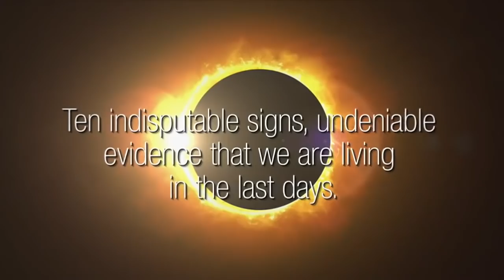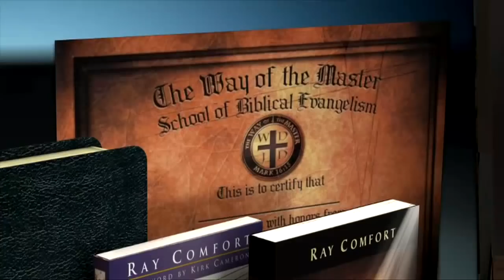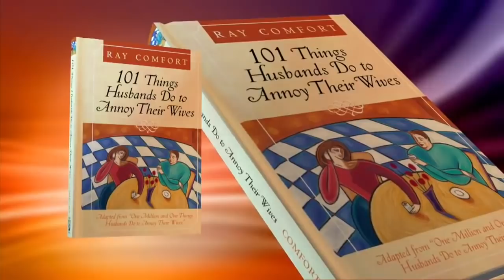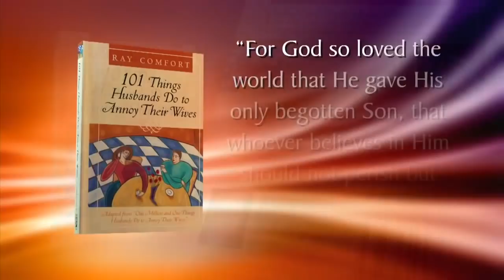Can We Trust 'World Vision'?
Episode #90

Hosted by: Ray Comfort, Emeal ("E.Z.") Zwayne, and Mark Spence.

Each episodes revolves around evangelism, apologetics, witnessing, and theology. Today's show speaks about the recent news surrounding World Vision.

THE LIST OF ORGANIZATIONS MENTIONED ON THE PROGRAM:

Gospel For Asia's, Bridge of Hope
Through Gospel for Asia's Bridge of Hope, Children are educated and nurtured. Families experience Christ's love. More than 60,000 children have been helped so far and thousands of families have found faith in Christ as a result.

Saving Grace World Missions
"Saving Grace World Missions desire is to assist individuals and churches in answering the call of reaching the world with the gospel of Jesus Christ." In doing so, they come alongside Missionaries, helping to meet the Spiritual needs of the people they are serving with the Word of GOD and Gospel of Jesus Christ while seeking to meet the practical and urgent needs that arise on the Mission Field.

Ends of the Earth Ministries
"The primary goal of Ends of the Earth Ministries is to share the Good News of Jesus Christ with those who have never before heard His name." They focus 100% of their efforts to complete the great commission among totally unreached people." Ends Of The Earth Ministries has partnered with Promise Child to build and maintain a medical clinic that will save the lives.

Promise Child
The primary goal of Promise Child "is to bring hope to children through a saving relationship with Jesus Christ." They also seek to meet the basic individual needs of each child by providing things "such as food, clothing, shelter, and education."

Far Reaching Ministries
Far Reaching Ministries is an evangelical Christian missionary and humanitarian organization. Among their many Outreaches and Ministries, their Ministry to Children and Orphans includes:  education, Bible training, medical outreach, awareness programs, and caring for orphans, supporting orphanages and schools in Sudan and Uganda for children between the ages of birth through adulthood.

Safe Harbor
Safe Harbor International exists to glorify God; to share the hope of the gospel of Jesus Christ with people living in spiritual darkness, despair and poverty.  This is accomplished through ministry, development, training and relief.

Asian Hope Village Development Program
Does education save lives?  Yes!
Christian teachers are equipping children who are at risk of being sold to child traffickers are taught reading and writing skills that may be used in retail and other skilled jobs.